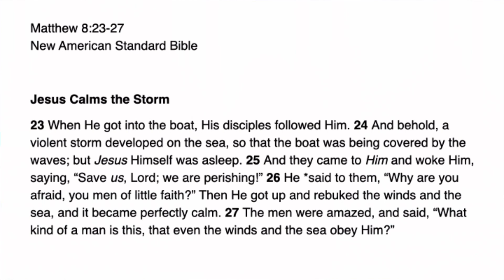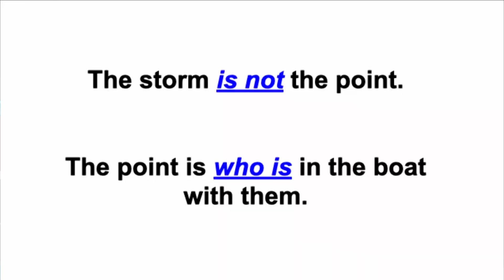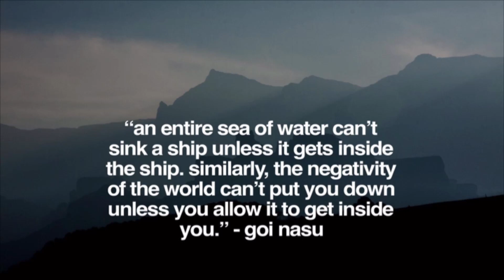Chapel @ SNU - 3.27.23 - Dr. Twyler Earl